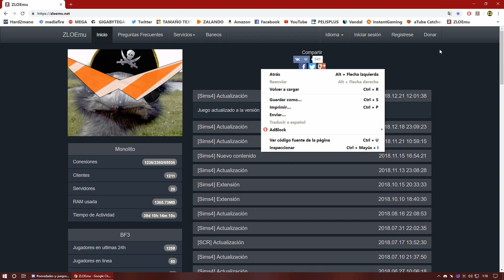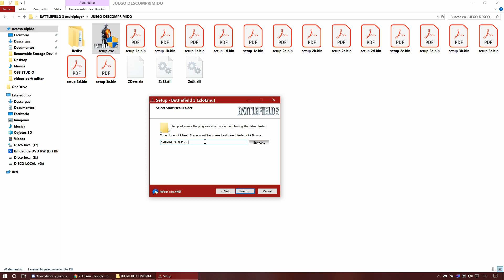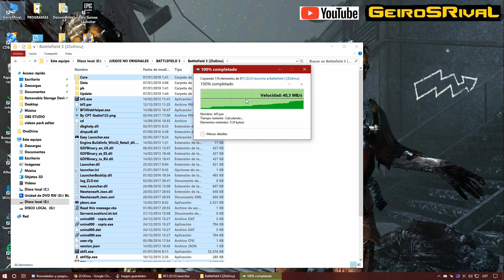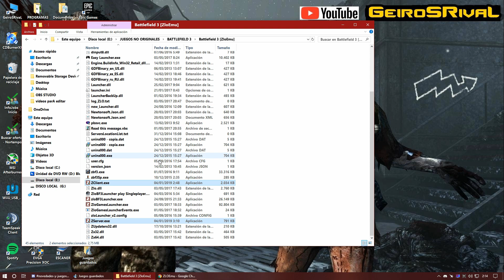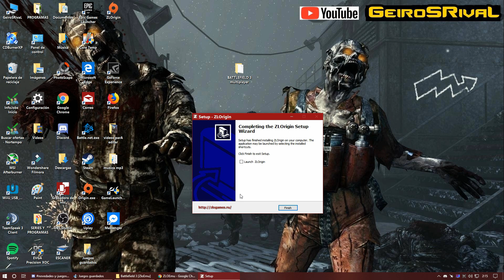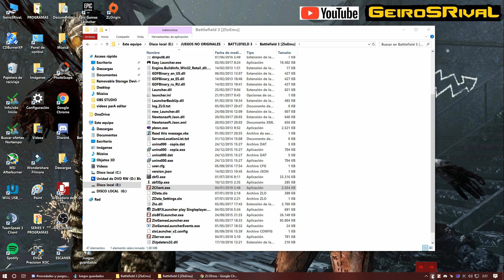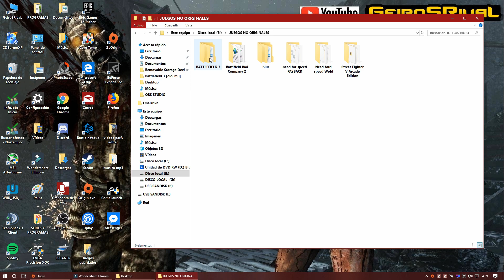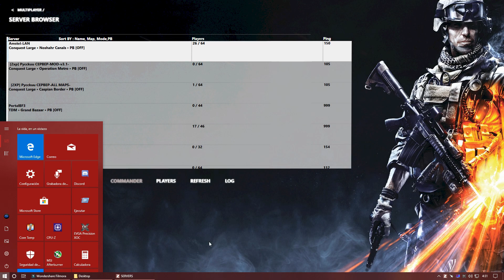🔰 Como jugar al Battlefield 3 | MULTIPLAYER online | +DLC´S | ZLORIGIN | 2019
✅ Tutorial de como jugar al Battlefield 3 en modo multiplayer ONLINE  (( servidores de ZLOEmu )) versión PREMIUM con todos los DLC´S desde el ZLORIGIN ⬇️⬇️

🔴 COMUNIDAD DE DISCORD ZL ORIGIN HISPANO - JUEGOS ONLINE ((ENCONTRAR JUGADORES HABLA HISPANA PARA JUGAR EN ZL ORIGIN O RESOLVER DUDAS ENTRE USUARIOS))

✳️ ATENCIÓN ✳️ :

1.Algunos archivos el antivirus los puede detectar como virus y generar un error del archivo descargado para ello seguiréis los siguiente pasos :

✳️ ((IMPORTANTE))PARA EVITAR ERRORES Y ELIMINACIÓN DE LAS DESCARGAS ✳️ :

1.CONFIGURACIÓN DE WINDOWS
2. ACTUALIZACIÓN Y SEGURIDAD
3 SEGURIDAD DE WINDOWS
4. PROTECCIÓN CONTRA VIRUS Y AMENAZAS .
5.DEBAJO DE CONFIGURACIÓN DE ANTIVIRUS Y PROTECCIÓN CONTRA AMENAZAS PINCHAMOS EN : ADMINISTRAR LA CONFIGURACIÓN.
6.DESLIZAMOS LA BARRA HACIA Y EN EXCLUSIONES PINCHAMOS EN AGREGAR Y QUITAR EXCLUSIONES,AGREGAR EXCLUSIÓN  Y BUSCAMOS EL ARCHIVO O CARPETA DEL JUEGO PARA EVITAR QUE EL ANTIVIRUS DE WINDOWS BORRE O NO DEJE DESCARGAR .

◼️ 1.REGISTRARSE EN LA OÁGINA DE ZLOEmu

◼️ 2.DESCOMPRIMIR EL JUEGO Y INICIAR SETUP,SELECCIONAR IDIOMA Y LO SIGUIENTE SELECCIONAR LAUNCHER BYKILLZONE Y

◼️ 3.SELECCIONAR LA 3 APLICACIONES DE MICROSOFT Y POR ÚLTIMO INSTALAR (( SI LA VENTANA DE INSTALACIÓN CARGA DE TODO Y SE QUEDA ASÍ TIEMPO NO LA CANCELAR SUELE TARDAR PARA FINALIZAR LA INSTALACIÓN.

◼️ 4. COPIAR CONTENIDO DE BF3 [ZLO] Launcher Nº1  Y ZloGamesLauncher Nº2 A LA CARPETA DE INSTALACIÓN DEL JUEGO.

◼️ 5.COPIAR EL ZCLIENT Y SERVER A LA CARPETA DE INSTALACIÓN DEL JUEGO (( RECOMIENDO CREAR UNA CARPETA NUEVA COPIAR LOS 2 ARCHIVOS Y GUARDAR EN LA INSTALACIÓN DEL JUEGO POR SI EN UN FUTURO QUERÉIS DESINSTALAR EL JUEGO MOVER ZCLIENTE PARA OTRA UBICACIÓN )).

◼️ 6.INSTALAR ZL ORIGIN (( EN DIFERENTE UBICACIÓN A DEL ORIGIN ORIGINAL  Y DIFERENTE UBICACIÓN DEL JUEGO ))

◼️ 7.DESCARGAR LOS DLC´S Y VERSIÓN PREMIUN DESDE ZL ORIGIN ANTES DE JUGAR

◼️ 8. INICIAR EL JUEGO DESDE ZLOgames launcher ,SELECCIONAR EL ICONO DE  Battlefield 3 ,MULTIPLAYER Y EN LOS SERVIDORES SELECCIONAR Y DARLE A JOIN ,TECLA DE INICIO Y EN LA BARRA DE WINDOWS APARECERÁ EL JUEGO MINIMIZADO Y CON UN CLICK NOS UNIREMOS A LA PARTIDA Y A JUGAR !!!
✴️ ⬇️SOLUCIÓN  A ERRORES COMUNES ⬇️ ✴️

1️⃣ SIEMPRE SE DEBE INICIAR EL ZCLIENTE CON SESIÓN DE USUARIO (( SE BEDE ESCRIBIR EL EMAIL Y CONTRASEÑA QUE USAMOS PARA REGISTRARNOS EN LA PÁGINA DE ZLOEmu ))
2️⃣ LO SIGUIENTE SERÁ INICIAR EL ZL ORIGIN (( NUNCA DEBE PEDIR INICIAR SESIÓN NI TAMPOCO QUE SE INICIE COMO ORIGIN ORIGINAL ))
3️⃣ UNA VEZ INICIADO ZCLIENTE Y ZL ORIGIN INICIAR ZLO LAUNCHER  Y EN EL MENU DEL JUEGO IR AL APARTADO DE  Battlefield 3
4️⃣ UNA VEZ EN EL APARTADO DE SERVIDORES ESTANDO EN EL JUEGO PINCHAR EN UN SERVIDOR Y DARLE A JOIN SE DEBERÁ DARLE A LA TECLA DE INICIO Y EN LA BARRA DE INICIO  APARECERÁ EL JUEGO MINIMIZADO Y CON UN CLICK ENTRAREMOS A LA PARTIDA ,
5️⃣ SI CUANDO ENTRÁIS EN UNA PARTIDA SE QUITA EL MENÚ DE CARGA Y VUELVE A LA LISTA DE SERVIDORES INTENTARLO 2 O 3 VECES (( ALGUNA VEZ PUEDE PASAR )) Y SI PASA SEGUIDO DEBERÉIS VOLVER A COPIAR EL LAUNCHER 1 Y EL LAUNCHER 2 Y VOLVER INICIAR EL JUEGO.